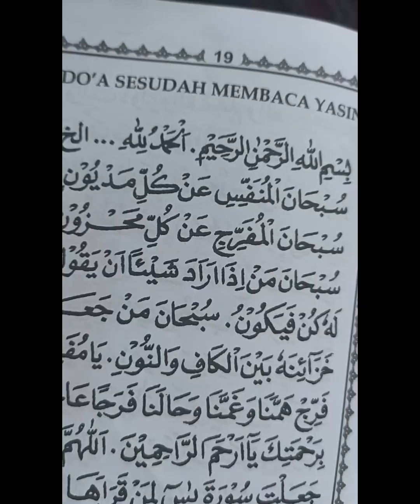kucing lucu 2016